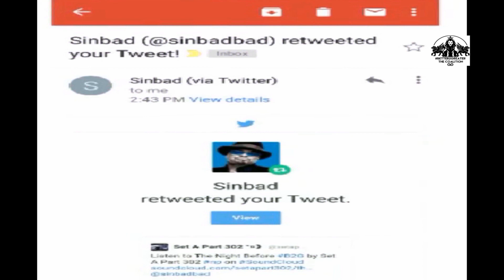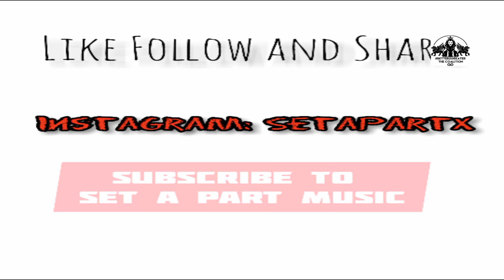SET A PART X- FACE OF THE FIRST STATE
Zephaniah 3:14-15 (KJV)  Sing, O daughter of Zion; shout, O Israel; be glad and rejoice with all the heart, O daughter of Jerusalem.
The LORD hath taken away thy judgments, he hath cast out thine enemy: the king of Israel, even the LORD, is in the midst of thee: thou shalt not see evil any more.

Qam Yasharala